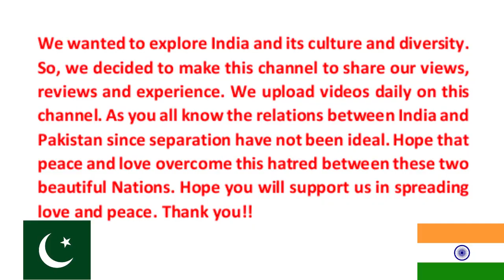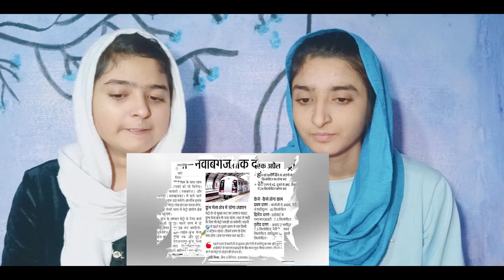ALL INDIAN METRO'S ( 40 Cities ) 2020 -- सभी भारतीय मेट्रों (40 शहर) 2020 Pakistani Reaction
We wanted to explore India and its culture and diversity so we decided to make this channel to share our views,reviews and experience We upload videos daily on this channel As you all know the relations between India and Pakistan since separation have not been ideal Hope that peace and love overcome this hatred between these two beautiful Nations. Hope you will support us in spreading love and peace .Thank you

Orignal Video Credits